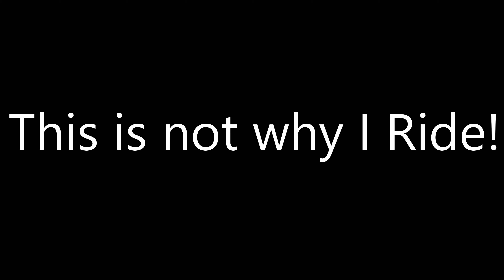MY commute to work! | Road rage!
Well, You asked for it so here it is! My short commute to work!

Go Pro Accessory Kit:

Like pictures? FOLLOW!

Video Editor

Go Pro Mic

Blue tooth communicator Sena:

DSLR Camera:

Camera wireless mic for DSLR

Are you not entertained? What's the worst that could happen? Do you not like my content?! Then freaking tell me what I'm doing wrong!